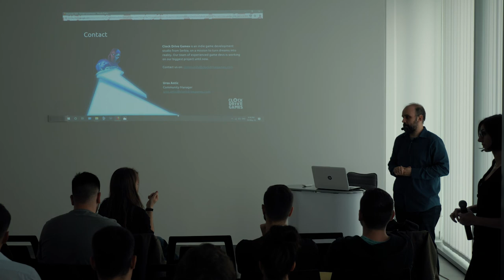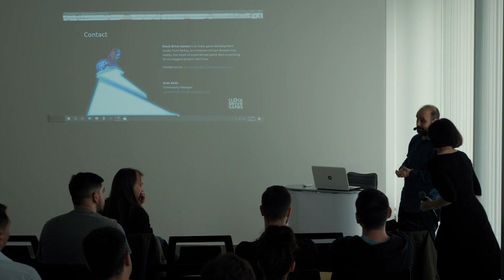SGA Meetup - Uroš Antic - Clockdrive Games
Anticipation for the release of Warlander is huge! We are waiting for a true hack-and-slash RPG, and here's what to expect.